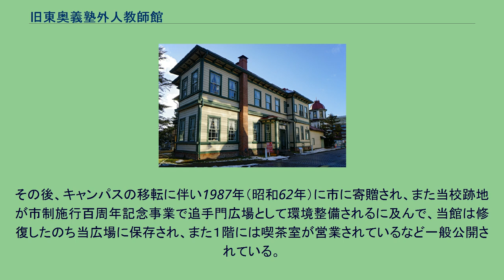旧東奥義塾外人教師館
旧東奥義塾外人教師館（きゅうとうおうぎじゅくがいじんきょうしかん）は、青森県弘前市にある歴史的建造物。
1903年（明治36年）、弘前市立東奥義塾（現：東奥義塾高等学校）に招かれていた英語教師の宿舎として建設されたもので、1987年（昭和62年）の同校移転時に市に寄贈され保存・一般公開されている。
1993年（平成5年）青森県重宝に指定されている。
南側 1903年（明治36年）に建設された当館は、木造2階建てで、延床面積が約280m2と宿舎としては比較的大きな建物である。
館内は下足で畳敷き部屋も配置されているなど日本の様式も見られるが、屋根はトラス構造となっており、白色の下見板壁と窓枠・付柱・軒や胴の幕板のオリーブグリーンとのコントラストに煉瓦積みの基礎や煙突などが、西洋館をイメージされた意匠となっている。
また、窓が多く配置されているのも特徴的である。
なお、設計についてはアメリカのメソジスト本部といわれているが、新潟県佐渡出身のクリスチャンでもある本間俊平という説もあり、また施工についても本間俊平といわれているものの当校校舎を二度にわたって設計施工した堀江佐吉という説もある。
当校は1872年（明治5年）に開校しており当時から外人宣教師が英語教師として招かれていたが、特別な宿舎は記録になく、外人教師館として建築されたのは1890年（明治23年）で、同時に進められていた焼失した校舎の再建とともに堀江佐吉が設計施工したといわれている。
しかし、1899年（明治32年）に火災に遭い焼失しており、再建された建物が現在まで残されている。
その後、キャンパスの移転に伴い1987年（昭和62年）に市に寄贈され、また当校跡地が市制施行百周年記念事業で追手門広場として環境整備されるに及んで、当館は修復したのち当広場に保存され、また１階には喫茶室が営業されているなど一般公開されている。